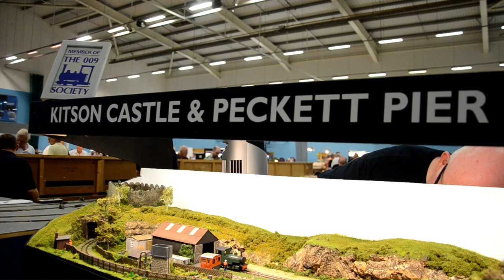Kitson Castle & Peckett Pier OO9 gauge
This video shows a OO9 gauge layout called "Kitson Castle & Peckett Pier" and it was on show at Leigh Model Railway Exhibition on 9/10th September 2023.